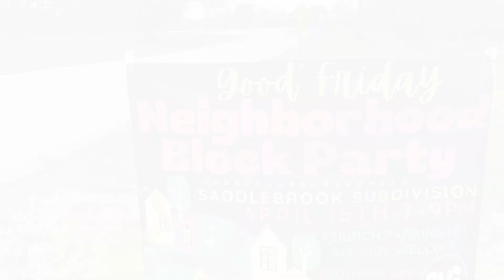Good Friday パーティー（イースター前の金曜日）に参加してみた Souls' Harbor Church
4/15/2022